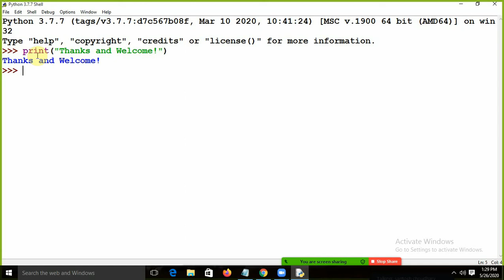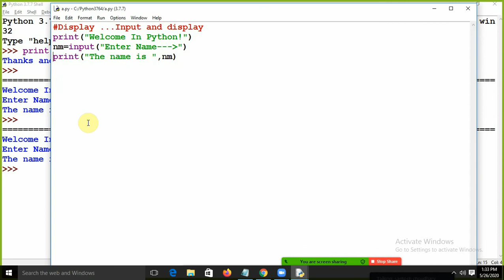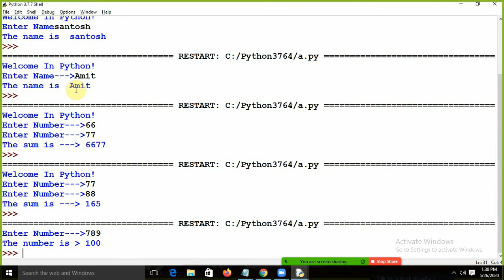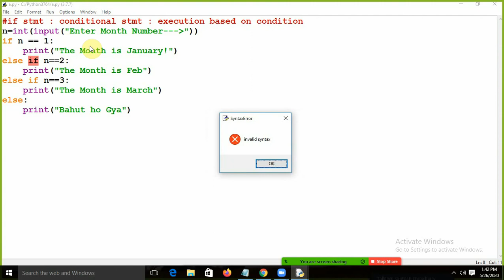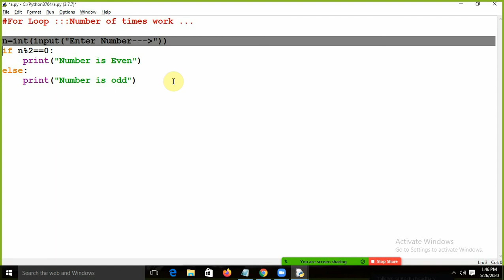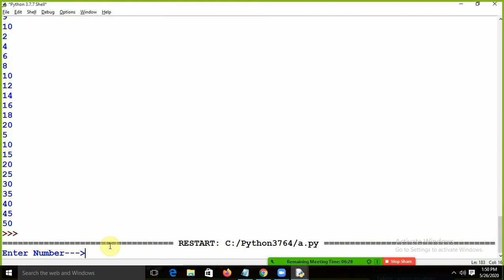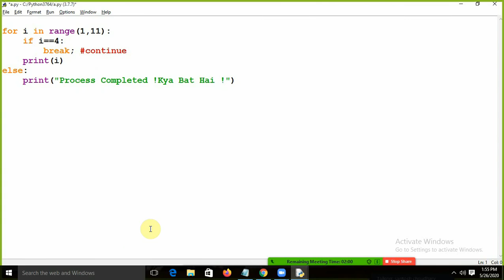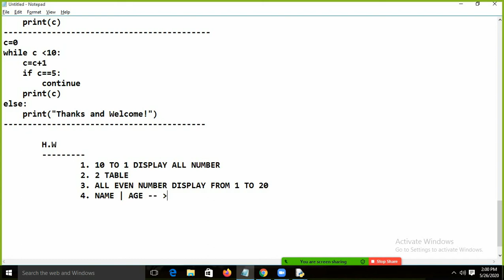Best Python Tutorials For Beginners| Hindi [New Videos ] | Session 2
This is the 2nd Video of this tutorial
Its Regarding fundamentals of Python
It contain
-How to display , use of print()
-How to take Input (input())
-If statement
-for loop
-while loop
-break
-continue
Enjoy ..Happy Learning ! Getting Started with Python You can get the Notes
below: